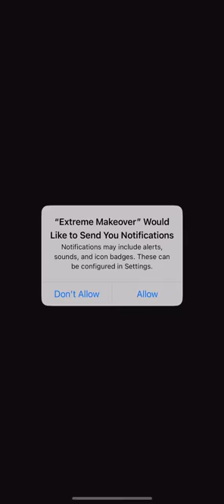Extreme Makeover: Home Edition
Publisher: Qiiwi Games AB

🏡Welcome to Extreme Makeover: Home Edition, the ad-free game that lets you play the most exciting match 3 puzzles and create a dream house for the families of the game. Ty Pennington is ready to do some demolition and he wants you to help him out with the renovation! It's time for some home design!

📱Play match 3 puzzles and build each family's dream house in this ad-free game!

🚫This ad-free game offers fast, challenging and highly entertaining match 3 puzzles! Swipe objects, use boosters and make combos to blast the grid and get those sweet rewards! Use coins and tokens to complete home design tasks, renovate areas and progress through the story of the renovation game!

⚒️Help Ty with the home design in his quest to build a dream house for each family. Design living rooms, kitchens, bedrooms, gardens, garages - in this renovation game there is always something new and exciting to build and to design! Show off your skills in home design and place couches, install TV systems, add kitchen appliances, tend to gardens and much much more!

🛋️What are you waiting for? Download the Extreme Makeover: Home Edition renovation game now and join the action! Explore the limits of your home design skills in this renovation game and build the dream house of the family! Play our match 3 puzzles in our ad-free game and enjoy hours of fun!